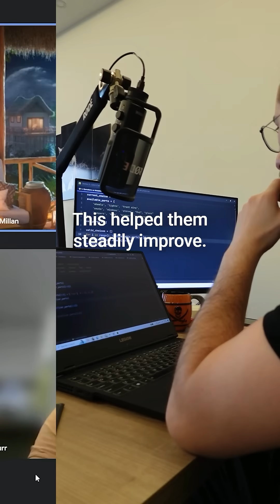Two Students Learning Python The Same Way, But Getting Completely Different Results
💡 Follow for more tips to unlock your potential and master Python!